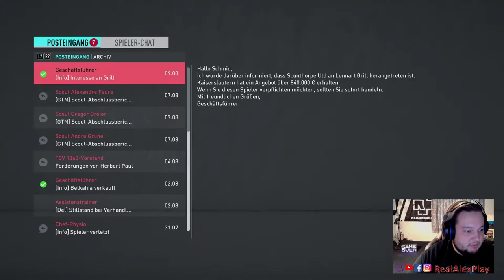#011 Fifa Road to Glory | Der DFB Pokal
Wir spielen heute gegen die Armina aus Bielefeld